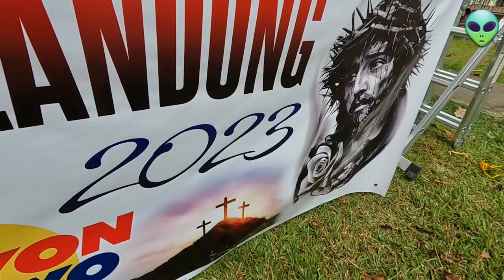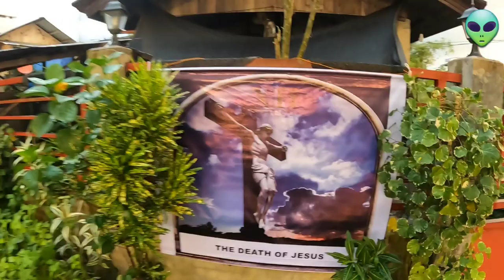PASSION of CHRIST | Sinakulo in PALO, LEYTE | Pamalandong 2023 | vlog 242